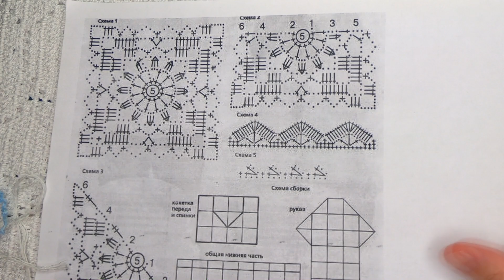Половинка МОТИВА в 3 цвета Вязание КРЮЧКОМ , crochet beautiful pattern ( узор № 373)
Половинка квадратного мотива для жакета в 3 цвета , красивый мотив крючком , вязание мотива по схеме , красивый узор , мотив в 3 цвета , видео мастер класс по вязанию половинки узора из очень красивых слонимских ниточек ,которые можно посмотреть , Дорогие подписчицы и любители вязания , спасибо за просмотр , доверие , заботу и участие, а если вам нравится мой канал и вы хотите его поддержать материально: то , моя карта сбербанка 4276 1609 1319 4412 , огромная благодарность всем, кто поддерживает мое увлечение, подписывайтесь на мой канал